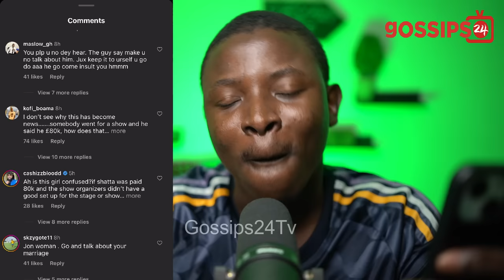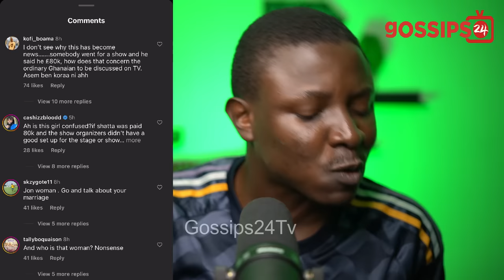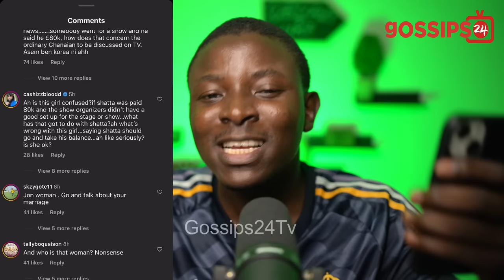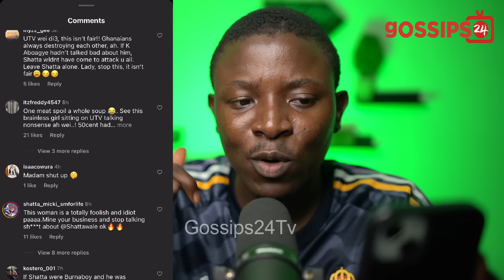Shatta Wale Fans Destr0y Vida Of UTV United Showbiz Over Ghana Music Awards UK Saga